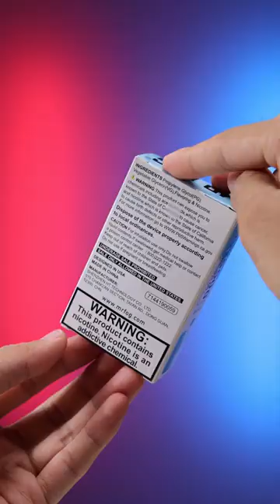MR FOG Blue raspberry Slushy check 😍